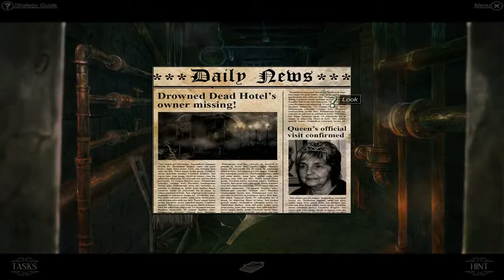Let's Play Phantasmat #002 Das Hotel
Ein Let's Play von dem Spiel Phantasmat von Codeminion.